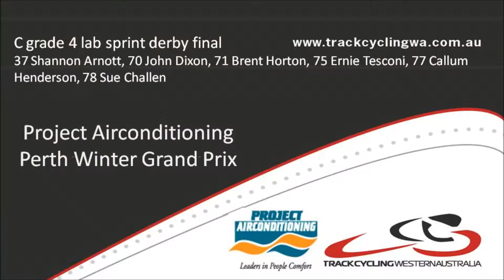C grade 4 lap sprint derby final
The final of the C grade 4 lap derby. 37 Shannon Arnott, 70 John Dixon, 71 Brent Horton, 75 Ernie Tesconi, 77 Callum Henderson, 78 Sue Challen. Held at the Midvale SpeedDome, Midland WA, Australia. Hosted by Track Cycling WA. Summer Carnival 29th November 2013, and not the Winter Grand Prix as indicated in the title slide. Sorry about that!